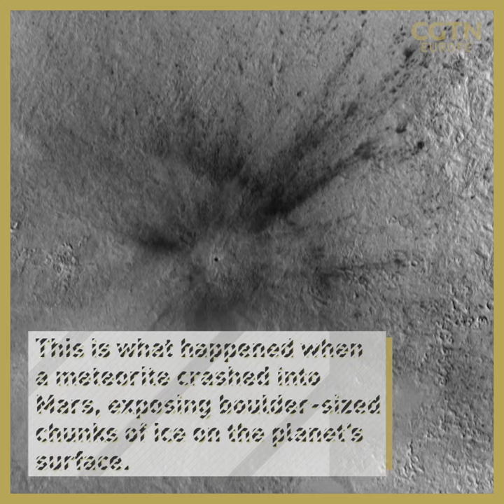Meteorite crashes into Mars, revealing ice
CRASH! NASA images show a crater caused by a meteorite that crashed into Mars in December 2021, revealing large chunks of ice on the planet's surface.

The hole is around 500 foot wide and scientists will study the ice to understand previous climate conditions on Mars. ☄️☄️